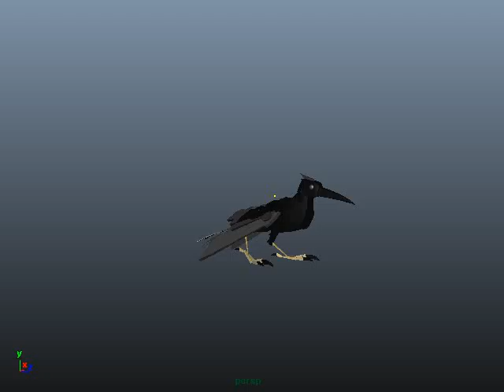Bird walk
This is a walcycle I made with the help of a tutorial.